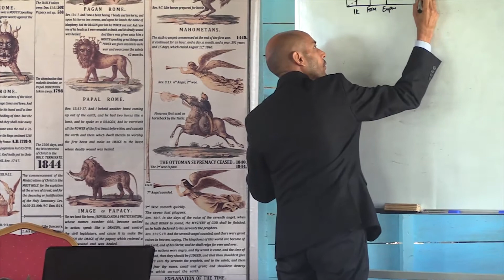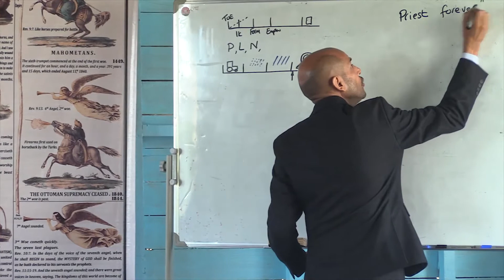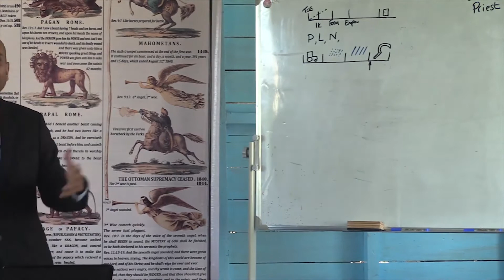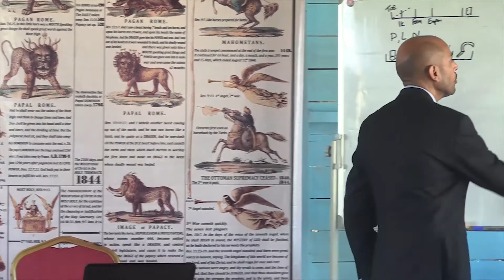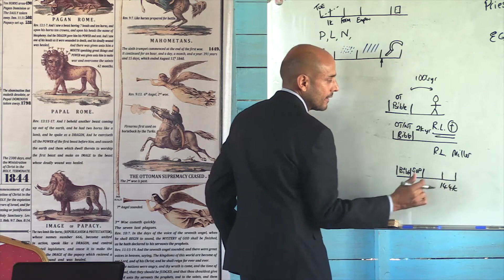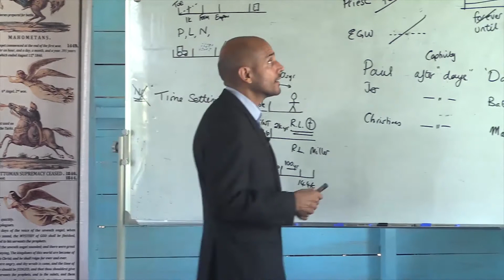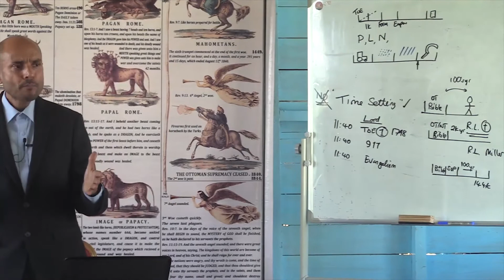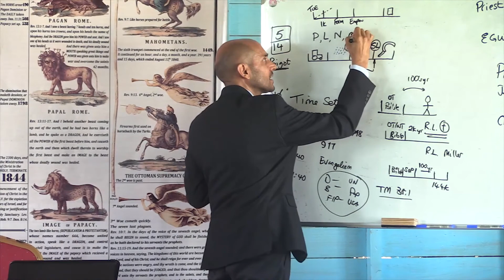3. A Thus Saith the Lord (Part 3)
Parminder Biant, 1st-8th December 2019. Fiji